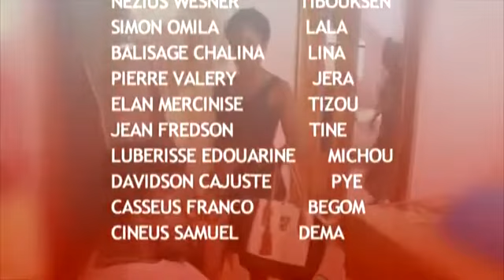Rèvpam épisode 25 Bègom# resi fè yon bout sou Dema#